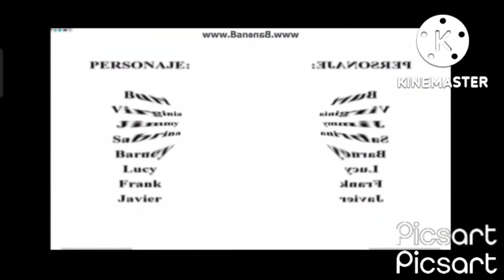30 logos in g major 36 (2011 version)